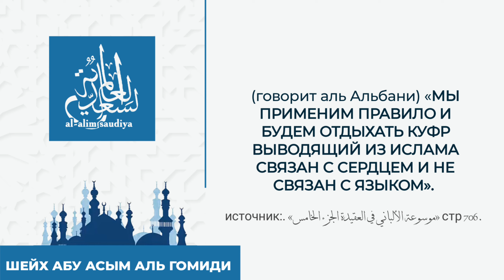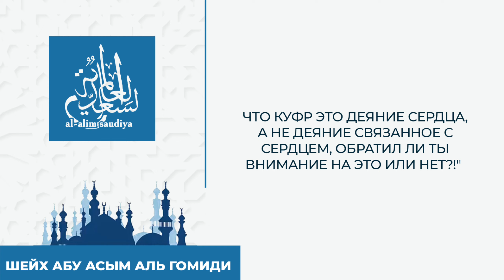2 Научное опровержение на Аль Альбани в вопросе имана и такфира | Шейх Абу Асым аль Гомиди